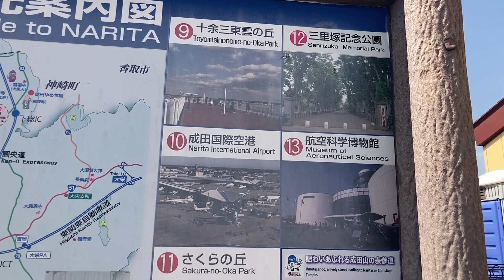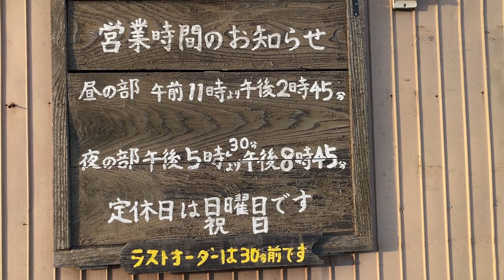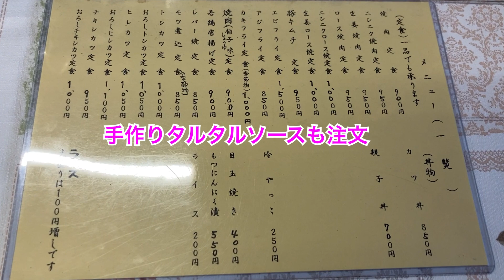よなぐら食堂🍚昔ながらの食堂🍜千葉県成田市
大雨の影響で手賀沼があふれ、千葉県我孫子市の広場の一部が水没していた。氾濫寸前の手賀沼をパトロール

昭和にタイムスリップ。千葉県八街駅前の街並み。レトロな商店街と映画館跡地…落花生の生産量日本一八街市